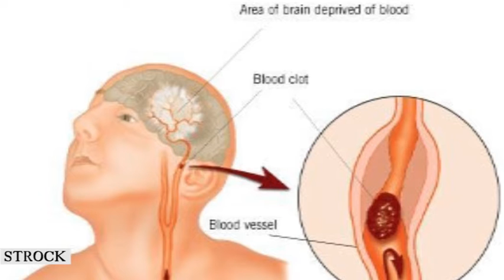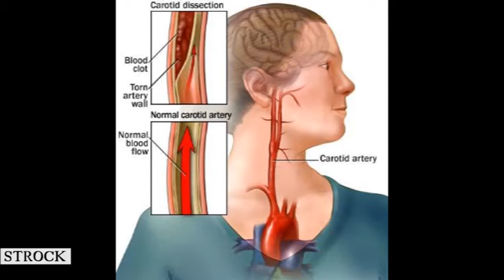Stroke: Causes, Symptoms, Diagnosis and Treatment പക്ഷാഘാതം കാരണങ്ങളും പ്രതിരോധ മാര്‍ഗങ്ങളും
Stroke, also known as cerebrovascular accident (CVA), cerebrovascular insult (CVI), or brain attack, is when poor blood flow to the brain results in cell death. There are two main types of stroke: ischemic, due to lack of blood flow, and hemorrhagic, due to bleeding. They result in part of the brain not functioning properly.[1] Signs and symptoms of a stroke may include an inability to move or feel on one side of the body, problems understanding or speaking, feeling like the world is spinning, or loss of vision to one side among others.[2][3] Signs and symptoms often appear soon after the stroke has occurred. If symptoms last less than one or two hours it is known as a transient ischemic attack (TIA).[3] Hemorrhagic strokes may also be associated with a severe headache.[3] The symptoms of a stroke can be permanent.[1] Long term complications may include pneumonia or loss of bladder control.[3]
The main risk factor for stroke is high blood pressure.[4] Other risk factors include tobacco smoking, obesity, high blood cholesterol, diabetes mellitus, previous TIA, and atrial fibrillation among others.[2][4] An ischemic stroke is typically caused by blockage of a blood vessel.[5] A hemorrhagic stroke is caused by bleeding either directly into the brain or into the space surrounding the brain.[5][6] Bleeding may occur due to a brain aneurysm.[5] Diagnosis is typically with medical imaging such as a CT scan or MRI scan along with a physical exam. Other tests such as an electrocardiogram (ECG) and blood tests are done to determine risk factors and rule out other possible causes. Low blood sugar may cause similar symptoms.